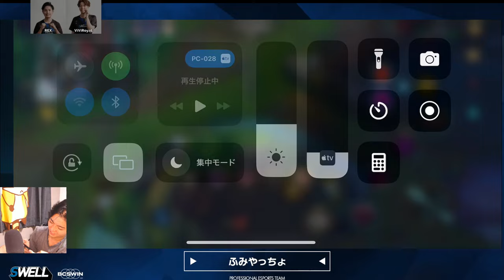ジン×ラックスのCCチェインでレーン戦から有利とるのが強すぎるww【ワイリフ】